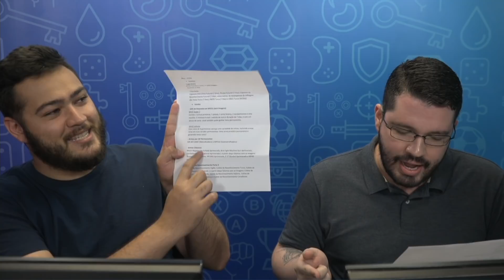Combat Arms - Bizu 17.10